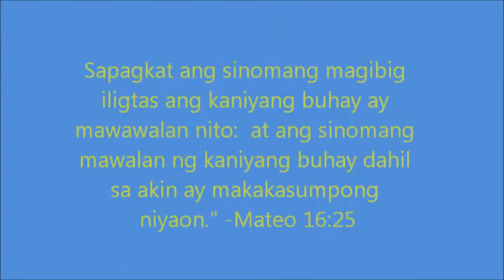Ikaw ang Mahalaga (Cover) - Faithmusic Manila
(This is a video from the former channel, Filipino Christian Music Site.)